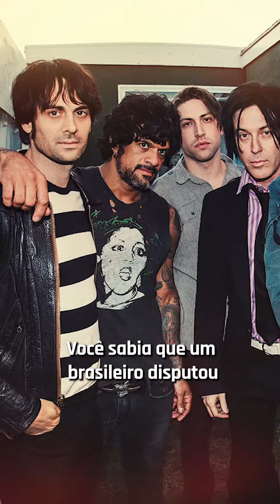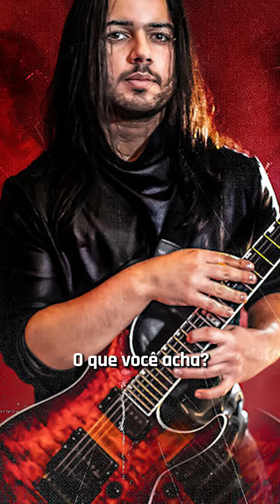Esse foi mesmo um dos melhores solos do ano?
Você sabia que um brasileiro competiu com Queens of the Stone Age e Avenged Sevenfold pelo melhor solo de 2023? Fique por dentro dessa incrível história e do talento brasileiro no mundo da música!

Você concorda que esse foi um dos melhores solos de 2023?